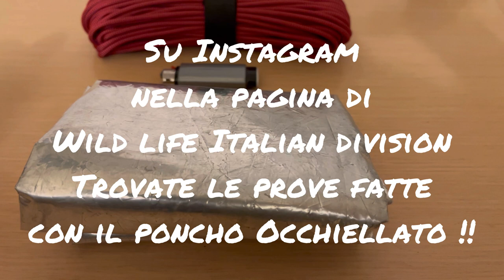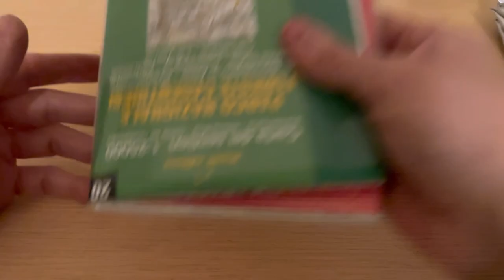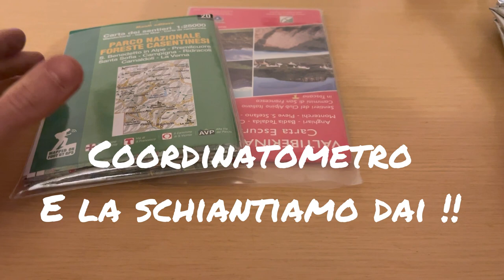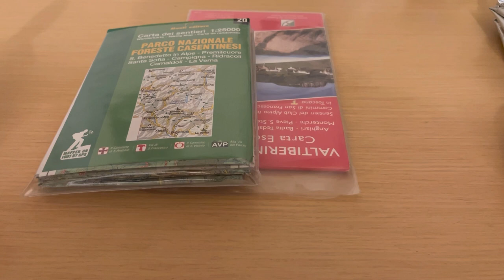Escursionismo,le 5C della Sopravvivenza + 1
Considerazioni su cosa sia davvero necessario conoscere e portare sempre con noi durante un escursione